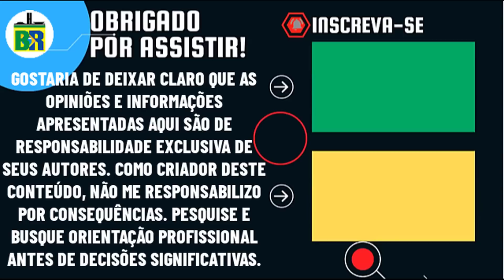🚨AGORA: MARCOS DO VAL CONFRONTA AÇÕES DO MINISTRO MORAES E FAZ GRAVE PEDIDO DE AJUDA NO SENADO